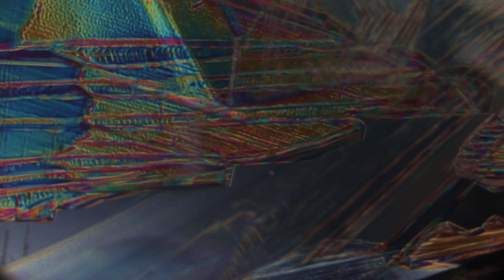Testu Collective - Surface Tension - Solace AV Compilation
The audiovisual compilation 'Solace' is founded by the global community of musicians and visual artists based in NYC, the current epicenter of Covid-19.

This compilation features unreleased audiovisual art works, live recordings, and compositions of 11 projects contributed by 14 artists who are from all over the world coming together to support The IRC fighting against Covid-19, through our creative expression and fundraising.

100% of the proceeds will be donated to The International Rescue Committee (IRC). The IRC is providing lifesaving programs to vulnerable communities especially hit hard during the pandemic.

This project is entitled 'Solace ' meaning consolation in a time of deep distress. 'Solace' is the reflection of what music and visual art has meant to these artists while being in isolation and social distancing during the pandemic. 'Solace' symbolizes the hope for a renewed creativity and inventiveness in all of us during this time of crisis.